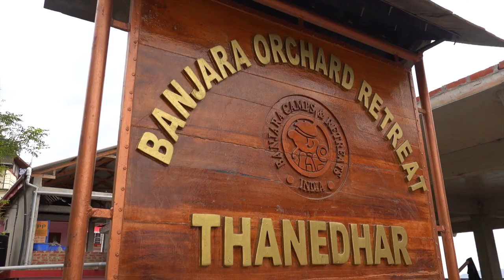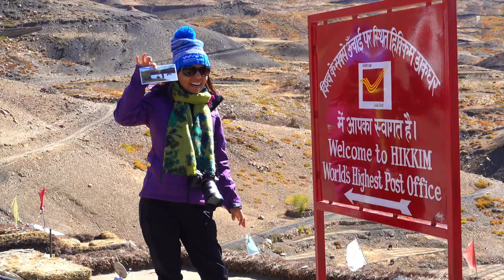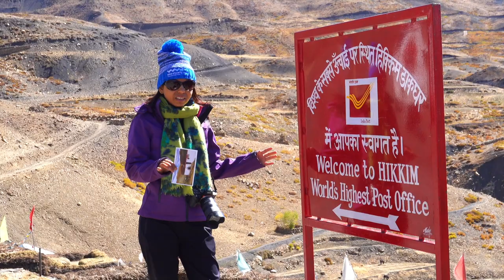Crazy India Road Trip! 10 Days in the Indian Himalayas - Part 1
Ten days and over 800km driving around the Himichal Himalayas.  When I heard about this trip I just had to join.  Thanks to Banjara Camps for hosting us on this adventure.

We stayed at some very nice properties along the way, all way off the beaten path and so peaceful.  As the week went on we kept going higher in elevation, it was tough on most of us being near 15,000 ft.  But the scenery was just amazing, snow covered peaks getting closer and closer, monasteries, small villages, and so many dogs!